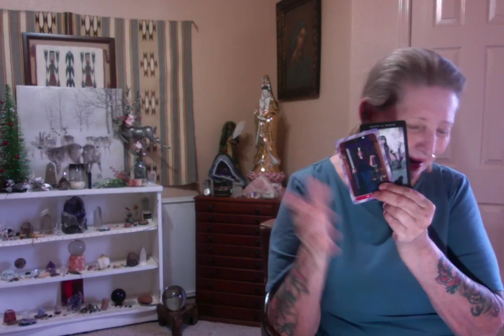Mitch McConnell Bruising ----- Ganga Tarot -